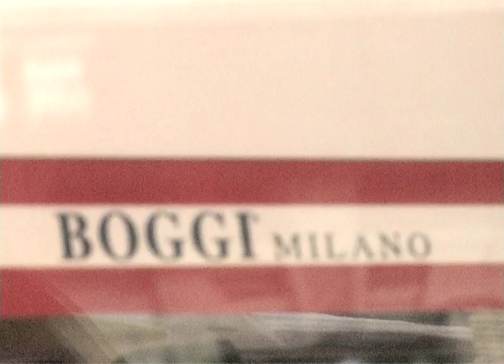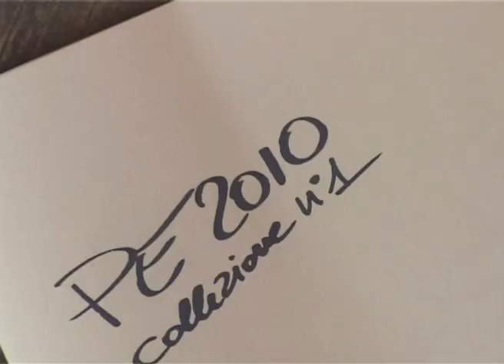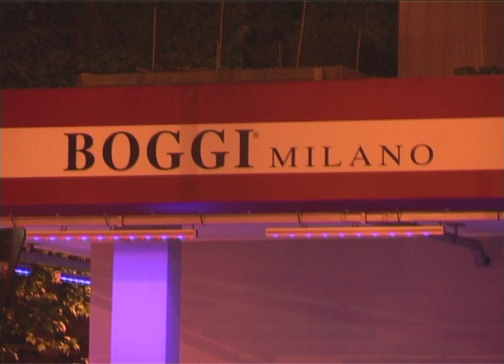evento Boggi Resort Collection.mov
festa Boggi c/o Atm Bar milano